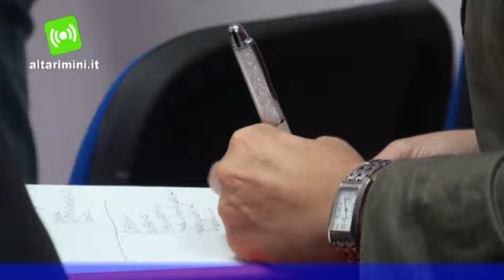Nuovi Capitani Carabinieri Novafeltria-Riccione, cambio anche al nucleo investigativo